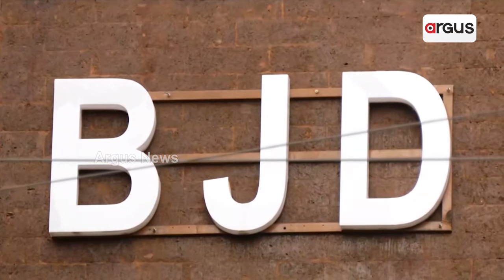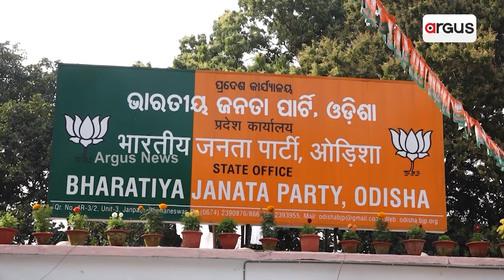How Easy Will It Be For BJD To Convince The Disaffected Masses ? || New Year 2024 || Politics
How Easy Will It Be For BJD To Convince The Disaffected Masses ?